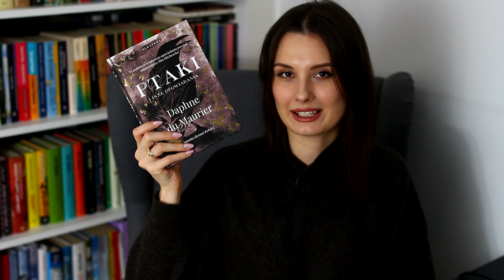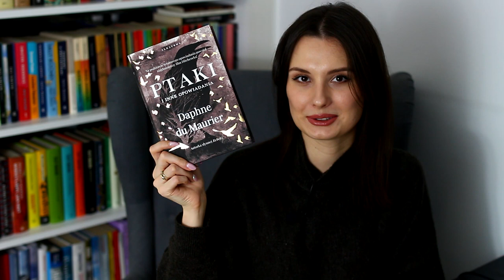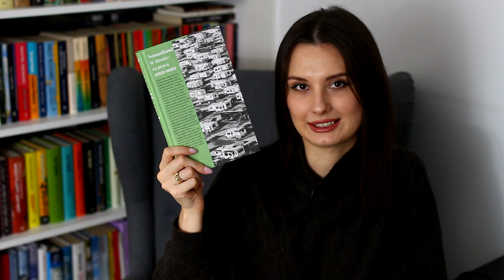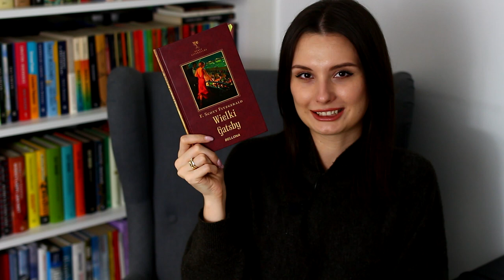Książki idealne na jesień 🍁🍄 TBR 📚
Cześć! Zapraszam na jesienny TBR, czyli przegląd książek, które planuję przeczytać w długie, jesienne wieczory. Miłego oglądania! ❤